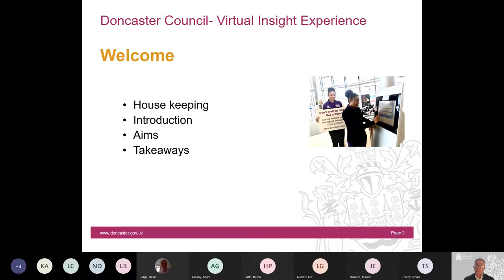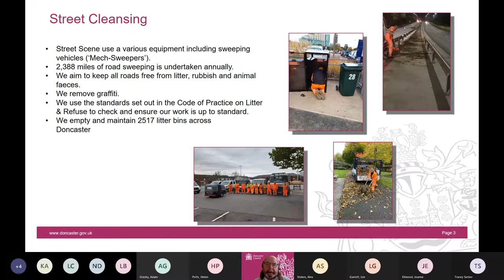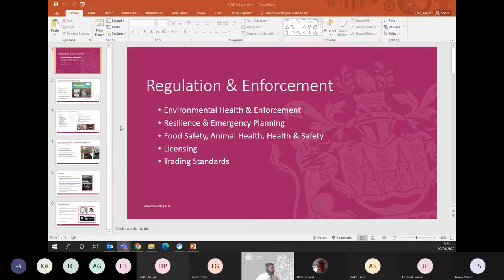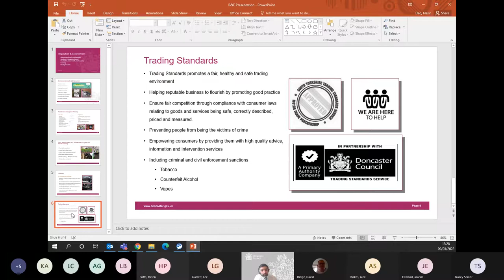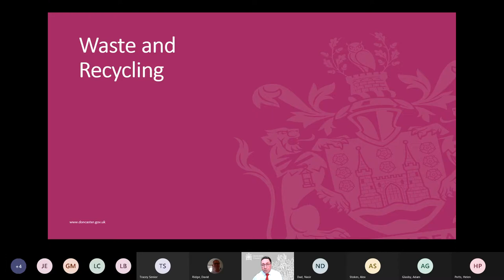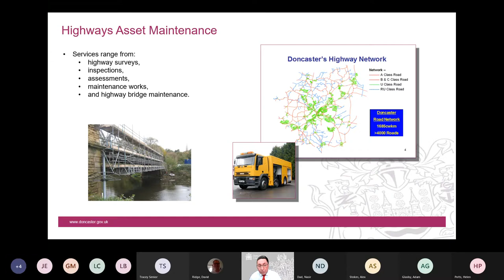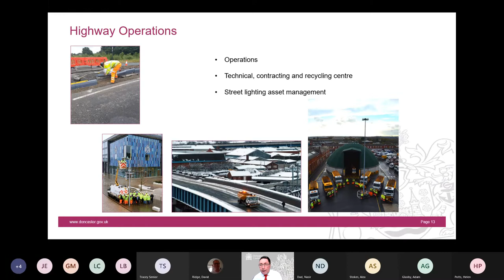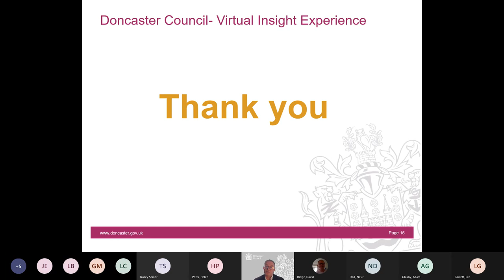Virtual Insight Event 1 Doncaster Council Work and Volunteer Experience 9th March 2022